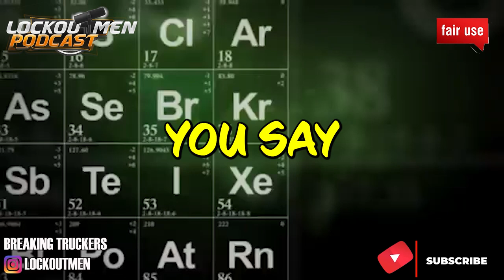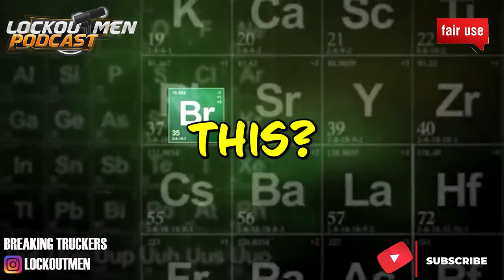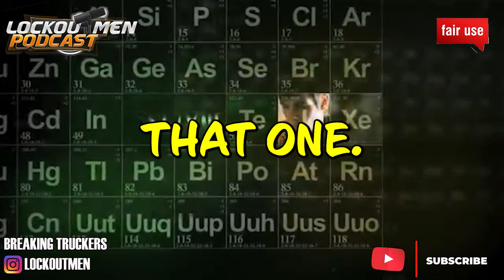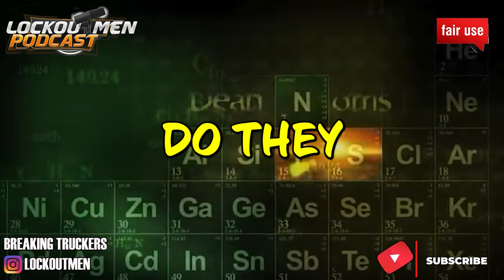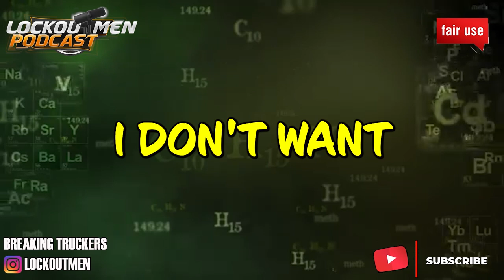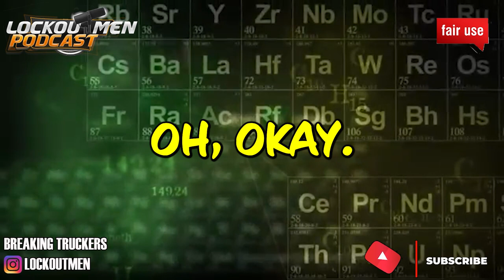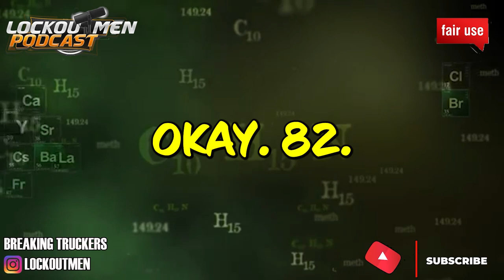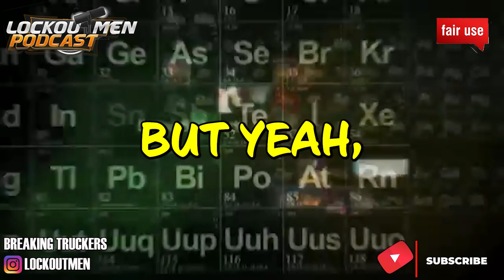Talking To An Outside Recuiter From FaceBook MTC23 | The Recruiter Call Channel ☎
In Today’s Episode: Talking To An Outside Recuiter From FaceBook